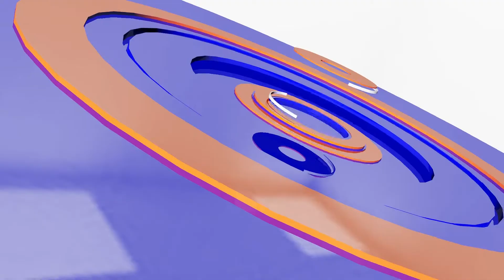ហ្សេឡិនស្គី បណ្តេញមន្រ្តីក្រុងខាកៀវដែលគិតតែពីខ្លួនឯង | CFN TV (ព័ត៌មានអន្តរជាតិ) 30-5-22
ចំណងជើង៖  អត្ថបទព័ត៌មានអន្តរជាតិ
Cambodia Flash News (ព័ត៌មានអន្តរជាតិ) 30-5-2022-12PM
ហ្សេឡិនស្គី បណ្តេញមន្រ្តីក្រុងខាកៀវដែលគិតតែពីខ្លួនឯង

THANK YOU FOR WATCH MY CHANNEL